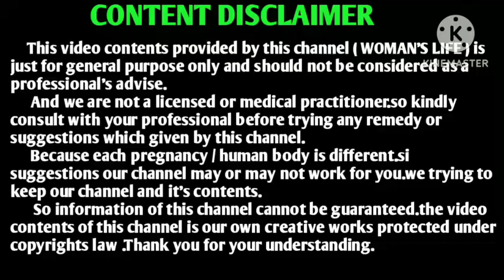Body pain is pregnancy symptoms || early pregnancy symptoms in tamil || woman's life